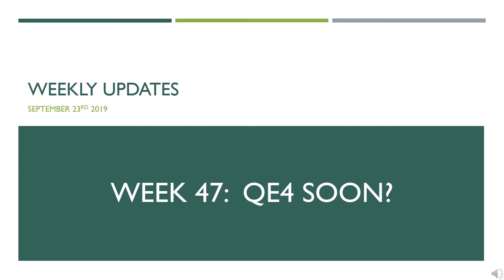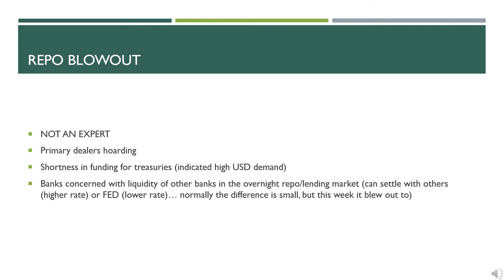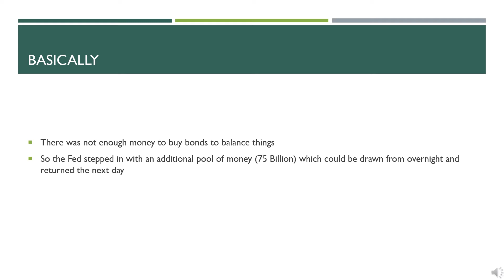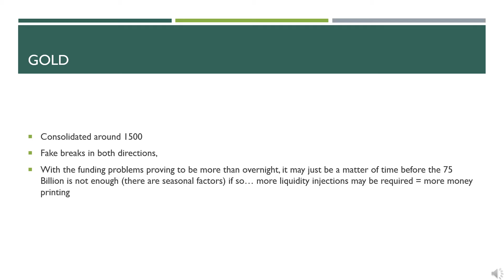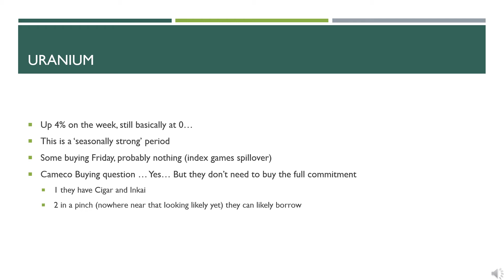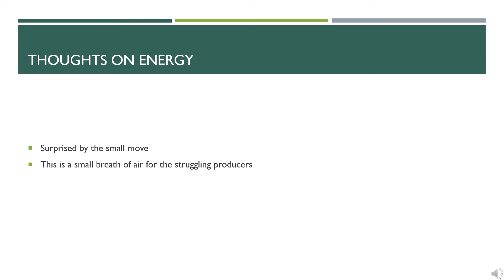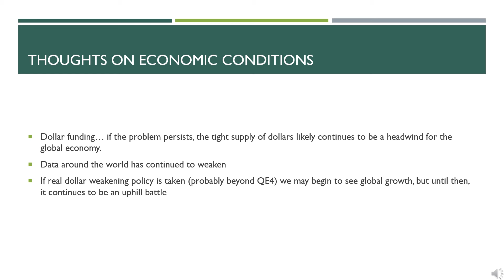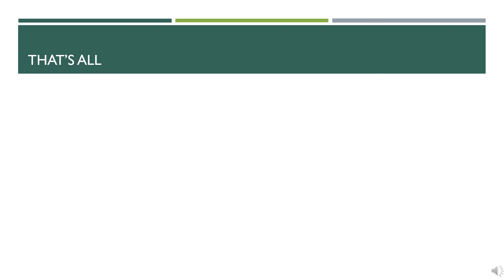Week 47 : REPO vs QE4?